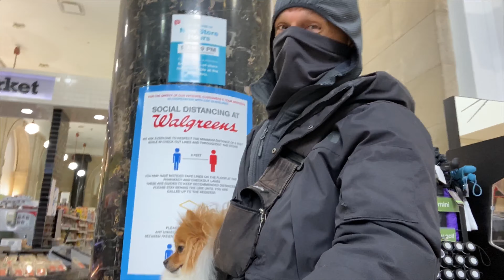Sandro & Gina's Short Story - Fearless Girl (The Coronavirus Edition)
Week 4 in Covid-19 times. Gina and I biked along the pier all the way to Wall Street. The Fearless Girl statue, boldly facing her new location - the New York Stock Exchange - seemed to want to share her courage with the world. Shakaton!